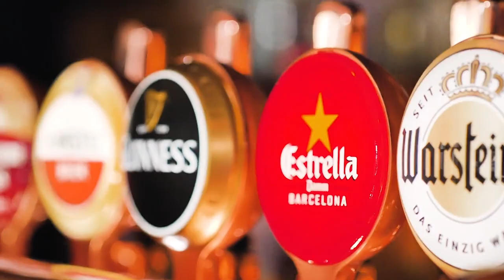ROYALTY FREE Cooking Music / Cooking Background Royalty Free Music by MUSIC4VIDEO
Previously titled ‘Food’

►Food is a funky and groovy track! Really could be useful in so many applications and different media projects, such as TV advertising / commercials and TV show opener, birthday celebration, mobile games, animations, food show, food music, food advertising.